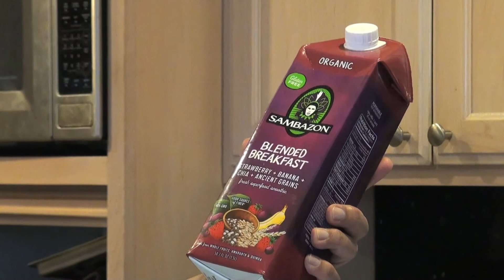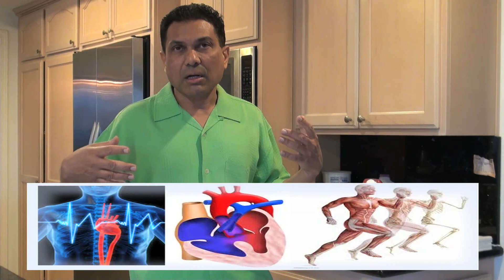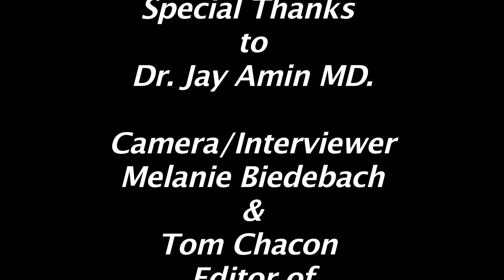Dr. Jay Amin MD. Day&Night Video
Dr. Jays Amin MD. Day&Night Video (Edited By Tom Chacon) AKA tomcatvideos.com